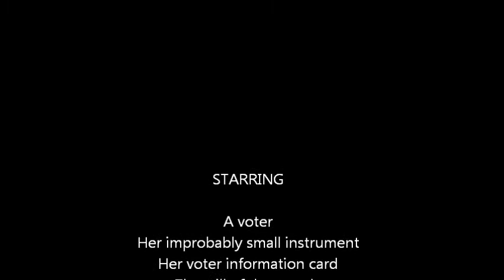If I Am Elected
I am posting this on October 19th, 2015, the day of a certain Canadian election. No matter what the outcome, this song will apply.

I’ll fill the whole country with unicorns.
So many unicorns,
All purple and floating.
You’ll be so excited
Because there are so many unicorns.
All those unicorns
Will thank you for voting.
In time, you will notice the unicorns taking your jobs,
And you’ll want them thrown out,
But for now have my vision of unicorns.
That is what this election’s about.

I’ll shower the nation with butterflies,
So many butterflies,
Snorted right out my nose.
Because there are so many butterflies,
All those butterflies.
We’ll see how that goes.
In time, I’ll cut down on the butterflies little by little
Until there are none,
But you’ll always remember my butterflies
And will be happy when I give you one.

I see you’re in danger of voting for Satan.
I wish that you wouldn’t. Please note that he’s Satan.
He isn’t like me, so of course he is Satan,
And I am not Satan so should be elected.
My other opponents are also Satanic.
By voting for me, you avert the apocalypse.
Here, have a cookie, and look at that demon,
Created by Satan to increase your taxes.

I promise to tax only leprechauns.
So many leprechauns,
Wicked and sly.
Because there are so many leprechauns.
Taxing those leprechauns
Will help you get by.
In time, all the taxes will creep back, though each of them will have
A different name.
So then you will turn on the leprechauns
Because it’s clear they are to blame.

I’ll blame the recession on Minotaurs.
So many Minotaurs
Trapped in their mazes.
Because there are so many Minotaurs,
Evil Minotaurs,
Taking over in phases.
In time, you will notice there aren’t any Minotaurs, but once this
Campaign is through,
It will instantly cease to matter
What fictional Minotaurs do.

So remember, my friend: vote your conscience today.
This is a free country; we all have a say.
But if you vote in Satan, we won’t be okay.
Please have a free sample of unicorns.